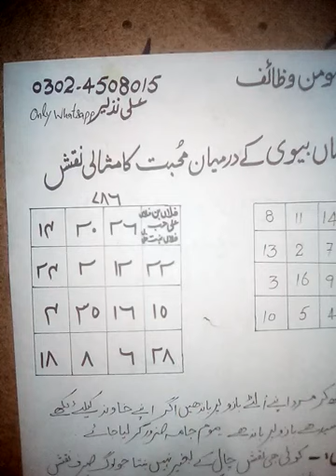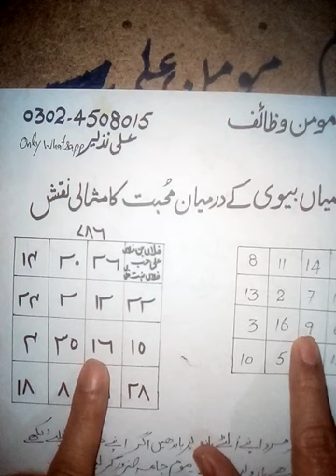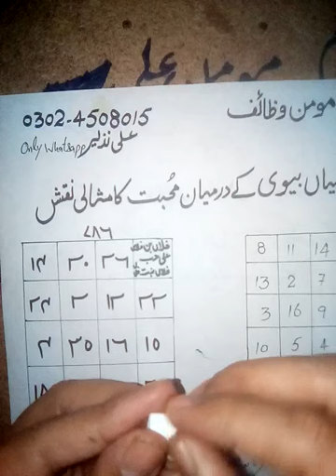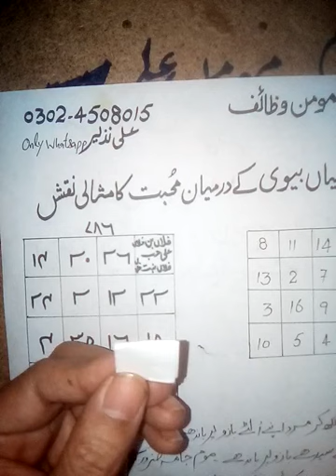Mian biwi k mohabat ka masali naqsh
Kamil yaqeen ur namaz k pabandi shart ha